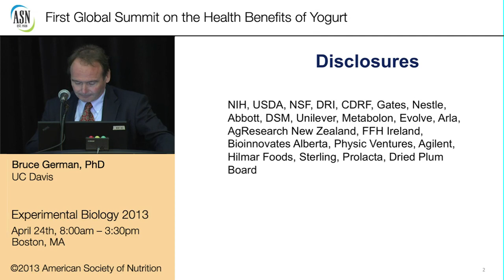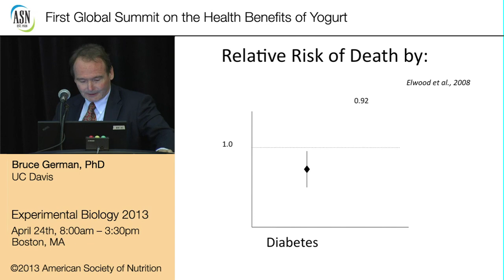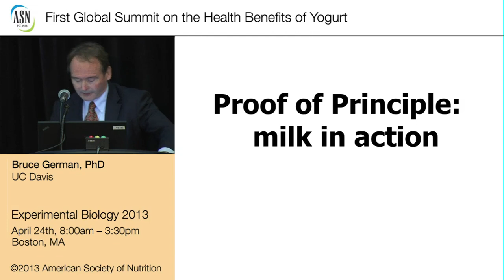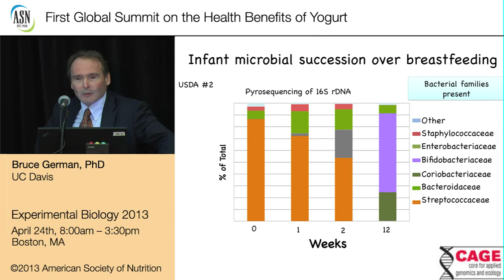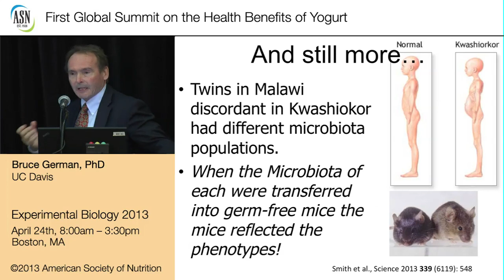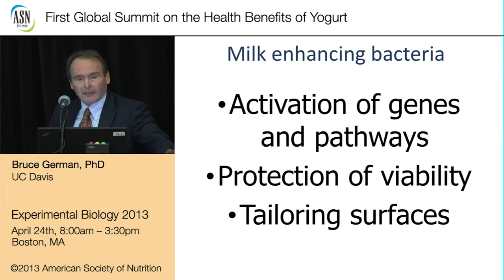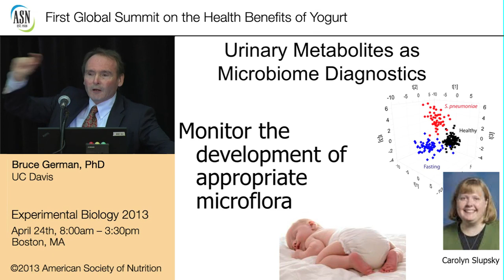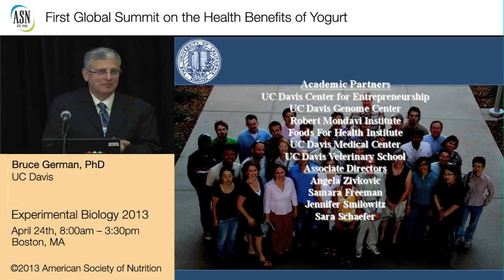EB2013/ASN-Science & Policy Needs by Prof. German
Webcast recorded during EB 2013 by the American Society of Nutrition about Science & Policy Needs by Prof. Bruce German